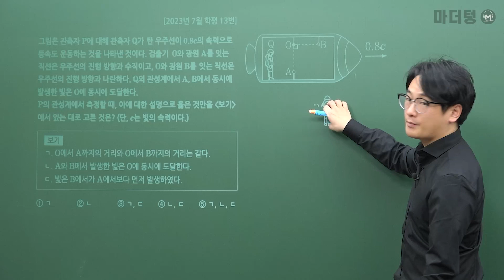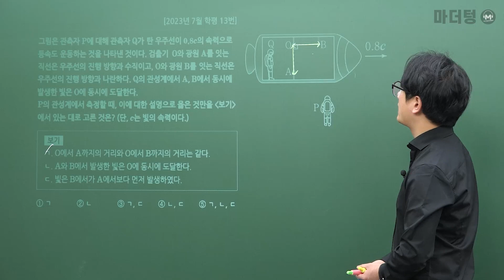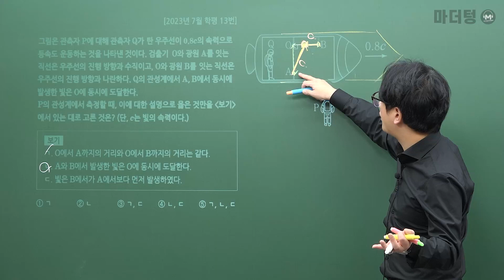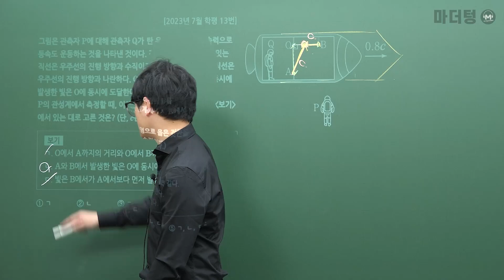마더텅 | 물리학Ⅰ | 2023년 7월 학평 13번 (해설 : 고낙기 선생님)